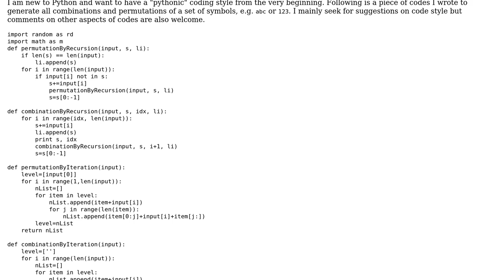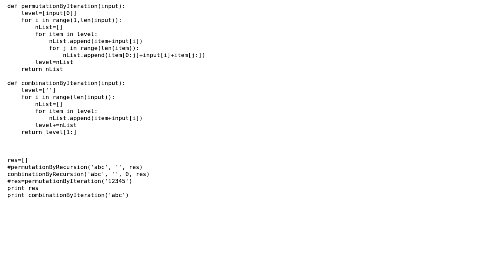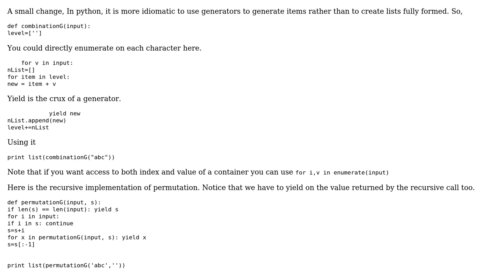Generating all combinations and permutations of a set of symbols (2 Solutions!!)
Generating all combinations and permutations of a set of symbols

With thanks & praise to God, and with thanks to the many people who have made this project possible! | Content (except music & images) licensed under CC BY-SA | Music | Images & others | With thanks to user Winston Ewert user sma user rahul user cat_baxter and the Stack Exchange Network Trademarks are property of their respective owners. You are responsible for your own actions.